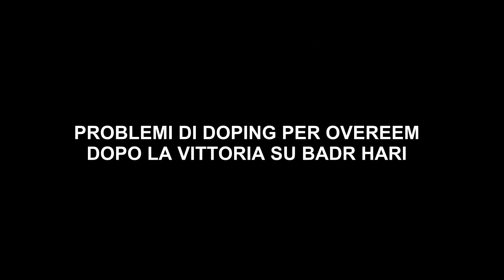Conor RISPONDE a Khabib - PRONOSTICO ISLAM - VOLK - UBEREEM DOPING?